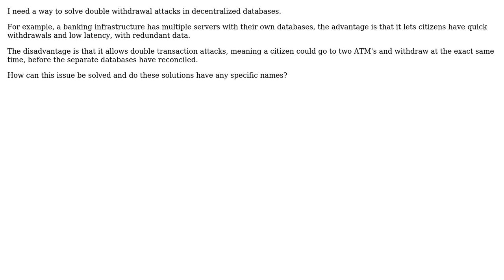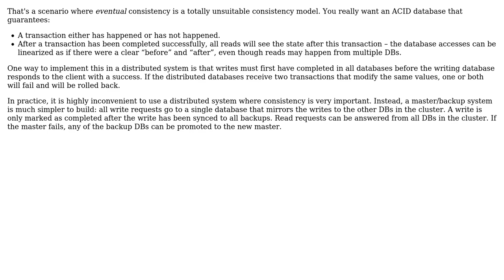Software Engineering: How to solve double withdrawal attacks on decentralized databases?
With thanks & praise to God, and with thanks to the many people who have made this project possible! You are responsible for your own actions.